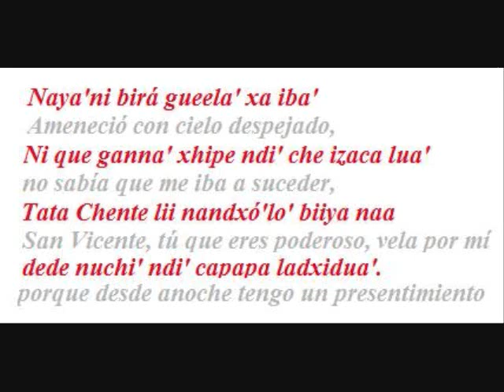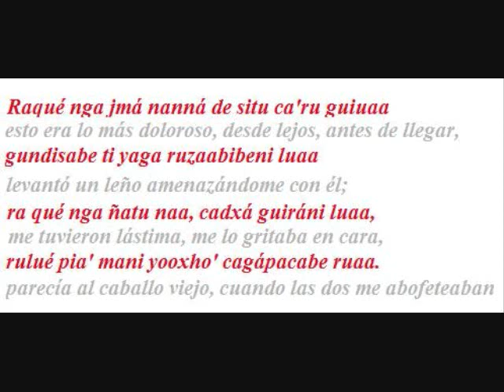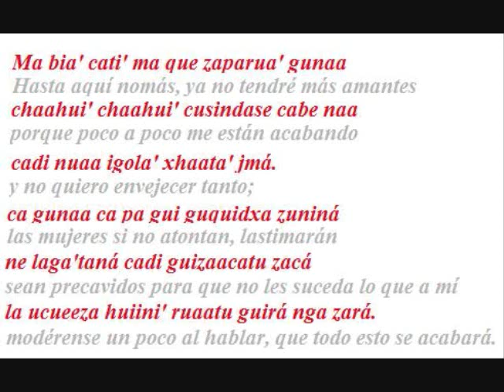Ché Dró - Bitopa Ruaa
Les dejo otro video más. Próximamente subiré otras.